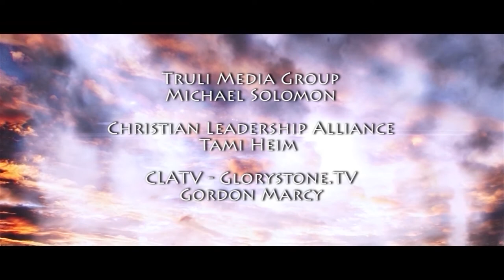Becky Zyambo Interview - Wiphan Care Ministries